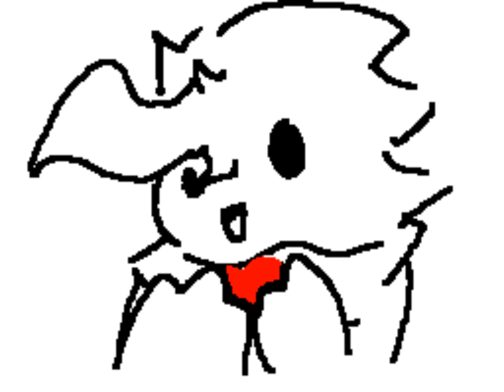Friends MV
This one was made by me now that I can finally animate on DSi again!

[DISCORD] (it was created by Flipnote Animation)